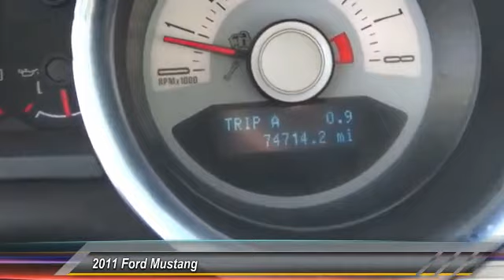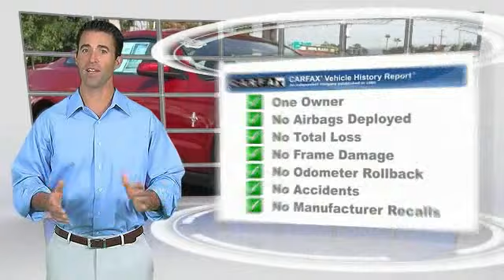2011 Ford Mustang ORANGE TUSTIN PLACENTIA FULLERTON ORANGE COUNTY A70093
2011 Ford Mustang 2DR CPE V6 PREMIUM

Villa Ford
2550 N. Tustin St.

VILLA FORD PROUDLY SERVICING ORANGE, TUSTIN, PLACENTIA, FULLERTON, ORANGE COUNTY, & SURROUNDING SOUTHERN CALIFORNIA LOCATIONS. THIS RED 2011 Ford MUSTANG IS EQUIPPED WITH A 3.7L V6 Ti-VCT 24V, AUTOMATIC TRANSMISSION, AND RECEIVES AN ESTIMATED 19 City/29 Hwy MPG. CONTACT VILLA FORD AT TO SCHEDULE A TEST DRIVE AND TAKE THIS 2011 Ford MUSTANG HOME TODAY, OR VISIT OUR SHOWROOM CONVENIENTLY LOCATED AT 2550 N. TUSTIN ST. ORANGE, CA 92865. STOCK #: A70093 | 2011 Ford Mustang 2dr Cpe V6 Premium TRACTION CONTROL AIR CONDITIONING 2011 Ford MUSTANG 2DR CPE V6 PREMIUM Yes! Yes! Yes! Pony Power! Creampuff! This attractive 2011 Ford Mustang is not going to disappoint. There you have it, short and sweet! New Car Test Drive said, ...at the front of the pack when it comes to performance per dollar...more features, more comfort, and more sheer performance than any previous production Mustang, and it's priced to sell... This outstanding Ford is one of the most sought after used vehicles on the market because it NEVER lets owners down. Awarded Consumer Guide's rating of a Sporty/Performance Best Buy in 2011. STOCK #: A70093 | VIN: 1ZVBP8AM3B5145492 | 2011 Ford Mustang 2dr Cpe V6 Premium TRACTION CONTROL AIR CONDITIONING Villa Ford